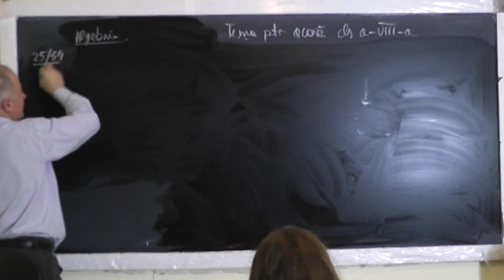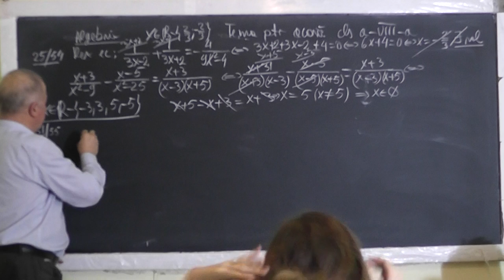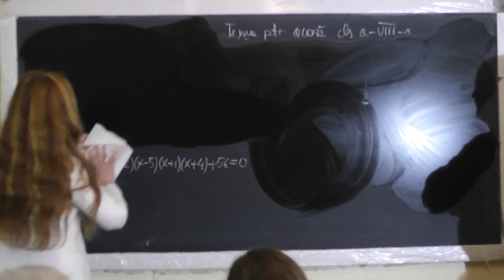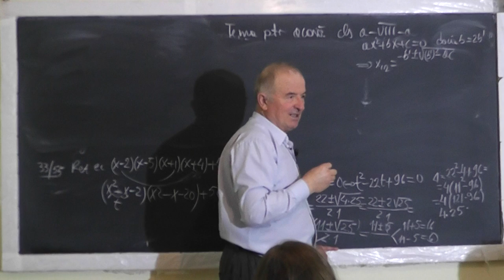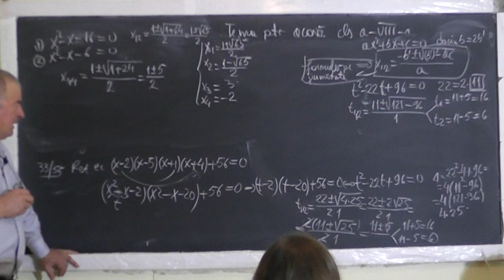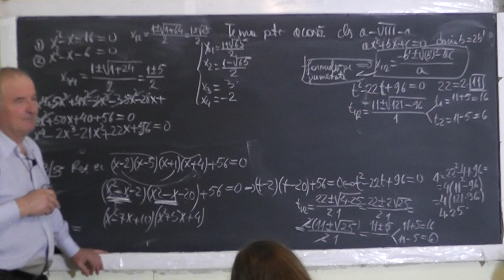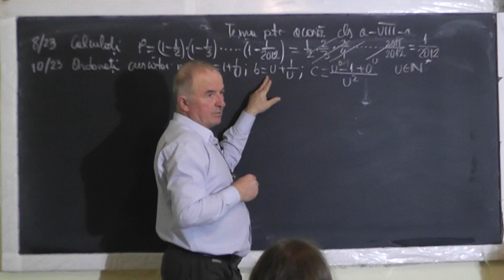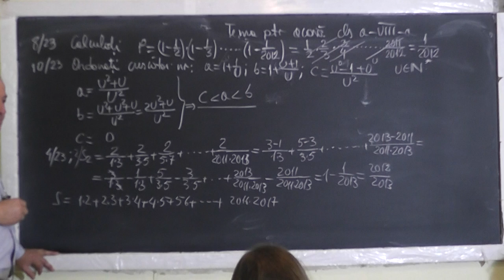1/2 1406 Ecuatia de grad 2 Ecuatie bipatrata Ecuatii care conduc la ecuatia de grad 2 Sume Clasa 8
Aceste lectii sunt SUSTINUTE de VOI si daca va sunt utile, as aprecia un Like, Share, Comment - In aceasta lectie de matematica pe care o puteti vedea in direct si pe ne ocupam de tema pentru acasa la algebra la clasa a VIII-a. Din cuprins: Ecuatia de gradul 2 cu o necunoscuta, Ecuatie bipatrata, Ecuatii care conduc la ecuatia de gradul 2, Calculul unor sume, Calcule cu numere rationale.
- VIDEO MATEMATICA cu Proful Online sau cautati pe Google: profu online Ioan Ursu